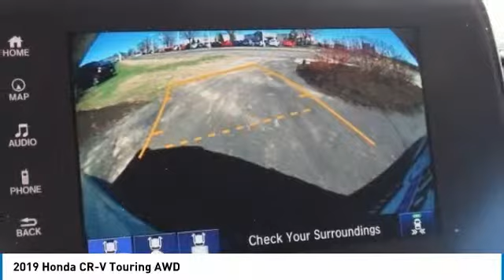2019 Honda CR-V Marysville, Dublin, Delaware, Worthington, Marion, OH KE010349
Platinum White New 2019 Honda CR-V available in Marysville, Ohio at
2019 HONDA CR-V Marysville, OH
Stock# KE010349

Honda Marysville
640 colemans Crossing Blvd

*DESIRABLE FEATURES:* BACKUP CAMERA, NAVIGATION, AWD, BLUETOOTH, LEATHER, HEATED SEATING, MOONROOF, a POWER LIFT GATE, BLIND SPOT MONITORING, ALLOY WHEELS, REMOTE START, LANE DEPARTURE WARNING, a TURBO, KEYLESS ENTRY, MULTI-ZONE AC, TINTED GLASS, and FOG LIGHTS.

*TECHNOLOGY FEATURES:* This Honda CR-V Includes Steering Wheel Audio Controls, Keyless Start, Satellite Radio, Memory Seats, an Anti Theft System, an Auxiliary Audio Input, a HD Radio, a Garage Door Opener, an MP3 Compatible Radio, Memory Mirrors, and an AM/FM Stereo

*STOCK# KE010349 * Honda Marysville has this 2019 Honda CR-V Touring AWD ready for sale today with an additional *176 Other CR-Vs Like This In Stock!* Don't forget Honda Marysville WILL BUY OR TRADE FOR YOUR VEHICLE, MOTORCYCLE and/or ATV!

Honda Marysville serves Marysville, Dublin, Urbana, Lima, Delaware, Marion, OH. You can also visit us at, 640 Coleman's Blvd Marysville OH, 43040 to check it out in person!

*MECHANICAL FEATURES:* Scores 33.0 Highway MPG and 27.0 City MPG! This Honda CR-V comes Factory equipped with an impressive 1.50 engine, an variable transmission. Other Installed Mechanical Features Include Heated Mirrors, Power Windows, Traction Control, Power Locks, Power Mirrors, Disc Brakes, a Power Passenger Seat, a Telescoping Wheel, a Tire Pressure Monitoring System, Cruise Control, a Rear Window Wiper, Intermittent Wipers, Power Steering, a Spare Tire (Small Size), a Trip Computer, a Tachometer, Variable Speed Intermittent Wipers, and Remote Trunk Release

*EXTERIOR OPTIONS:* Aluminum Wheels, Privacy Glass, an Auto Headlamp, and a Spoiler / Ground Effects

*SAFETY OPTIONS:* Side Mirror Turn Signals, Electronic Stability Control, a Rain Sensing Windshield Wipers, a Back-Up Camera, Brake Assist, Daytime Running Lights, Integrated Turn Signal Mirrors, a Drivers Air Bag, Occupant sensing airbag, a Rear Head Air Bag, Overhead airbag, Anti-Lock Brakes, Delay-off headlights, an Auto Dimming R/V Mirror, a Front Side Air Bags, Child Proof Locks, a Front Head Air Bag, a Passenger Air Bag Sensor, and a Passenger Air Bag